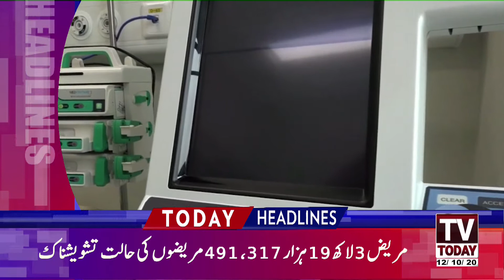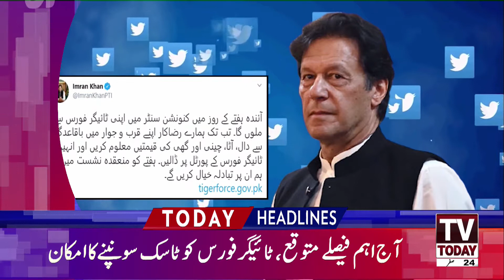10:00 AM | LATEST NEWS HEADLINES | 12 OCTOBER 2020 | TV TODAY